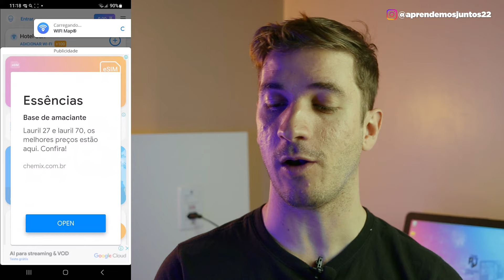Como ter WI-FI DE GRAÇA em TODOS OS LUGARES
Neste vídeo vamos te ensinar como conseguir wi-fi de graça em qualquer lugar que você estiver, de maneira legal e rápida, através dos aplicativos INSTABRIDGE e WI-FI MAP. Com estes dois apps, você obtém acesso às senhas de redes cadastradas e alimentadas por usuários ao redor do mundo.

Com este conteúdo, você vai saber:
Como conseguir wi-fi gratis
Como se conectar a um wifi gratuito
Qual aplicativo para ver as senhas das redes wifi publicas
Como saber as senhas dos wi-fis abertos
Qual melhor app pra saber a senha de um wi-fi público

Mateus Pelisser - Insta @mateus_pelisser
Aprendemos Juntos - Insta @aprendemosjuntos22

Pós-produção, Edição e Arte:
Diego Morales Nunes - Insta @diegomoralesnunes